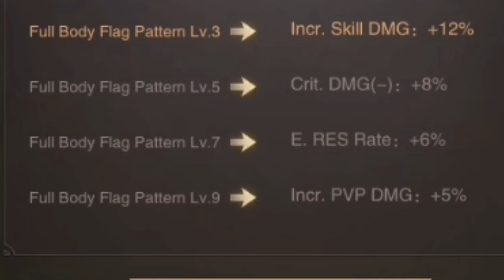MU ARCHANGEL : WHY FLAG PATTERN IS IMPORTANT?